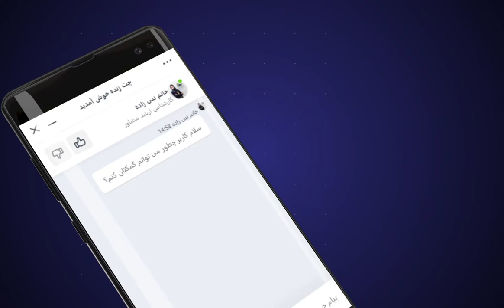زبان جدید، زندگی جدید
با من و زبان زندگی تون رو تغییر بدید...
دریافت مشاوره رایگان با ارسال عدد 22 به شماره 30006016

با ما همراه باشید...

آموزش زبان انگلیسی | manozaban.ir